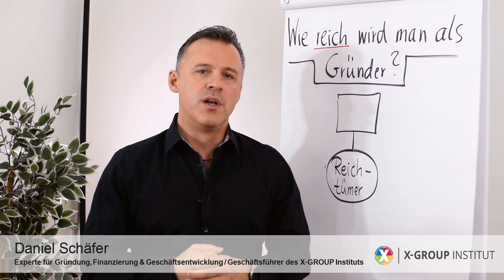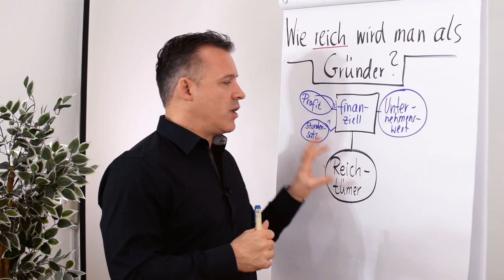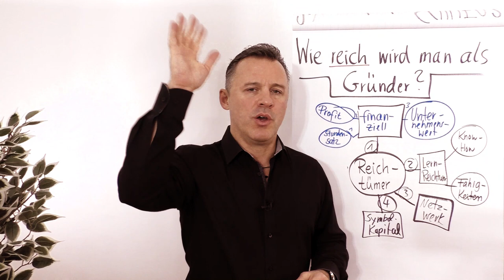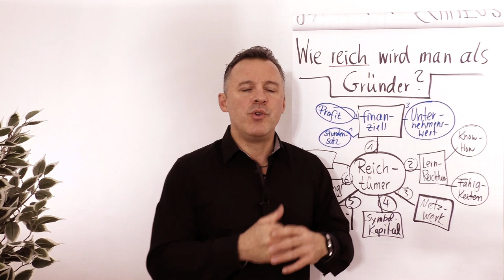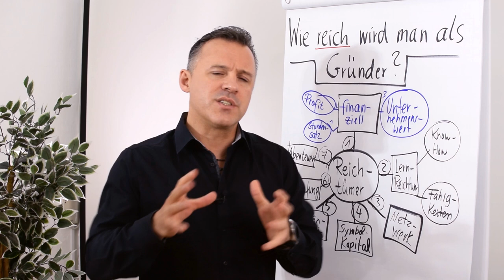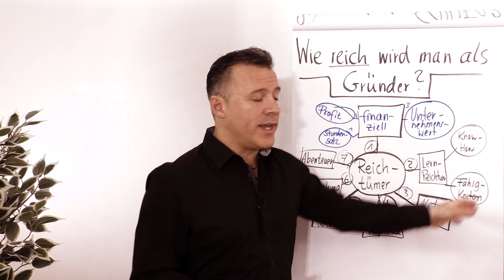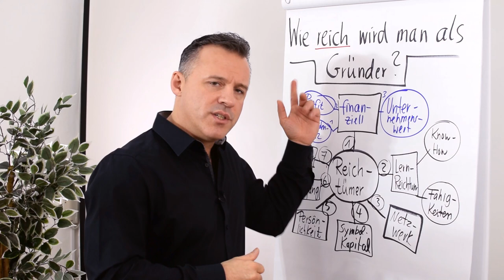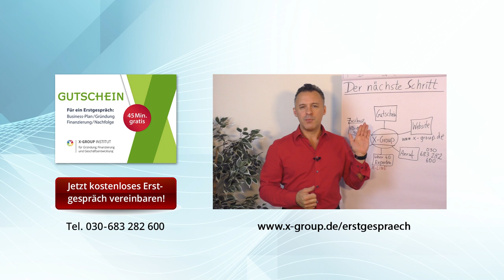Wie reich wird man als Gründer?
In diesem Clip zeigt dir Daniel Schäfer die Reichtümer auf, die dich als Gründer erwarten.